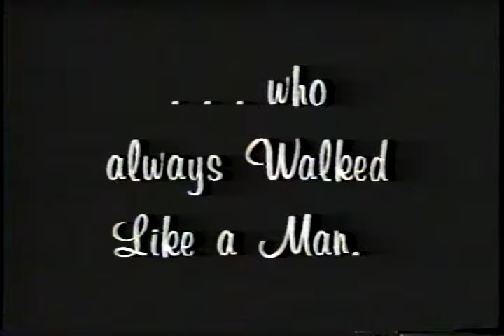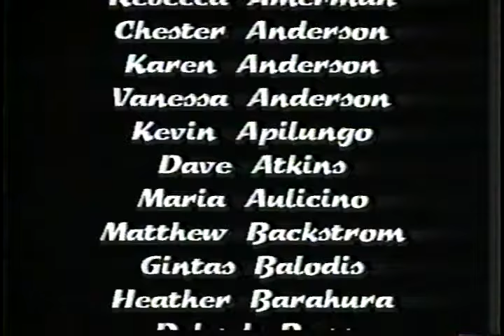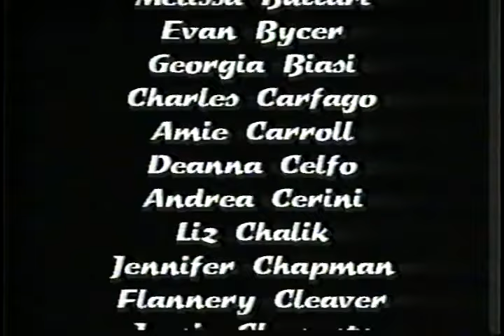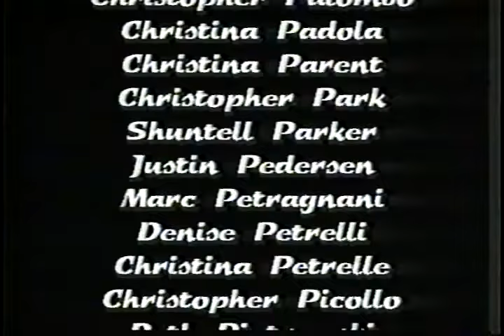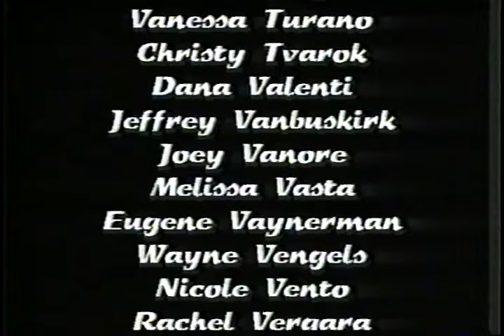Cherokee High School Senior Class Video 1994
Graduation students saying goodbye on their last day of high school in a song and dance extravaganza. Kesi Dorner Choreographer: Brian Gelbert, Lincoln Price, Brian Herzlinger-Camera; Edited and Directed by Brian Herzlinger. Special Thanks Mr. Rob Caccamo and the best senior class ever.